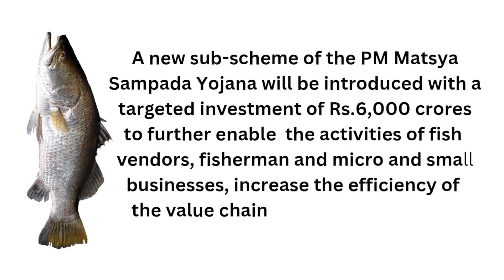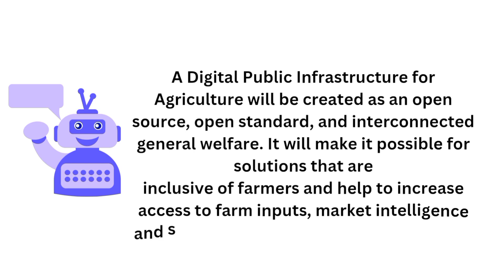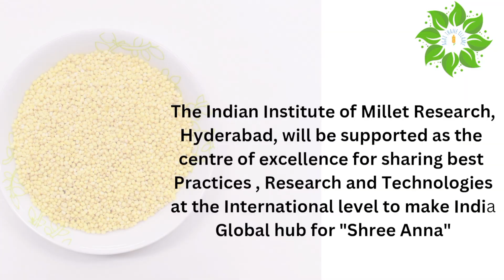Highlights of Union Budget 2023-24 in Agriculture Sector | Current Affairs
In this Video, Tells about Union Budget in Agriculture Sector 2023 .
It small business to increase the efficiency.
Most Profitable Business in Agriculture.

With Interesting content we will meet on next week.